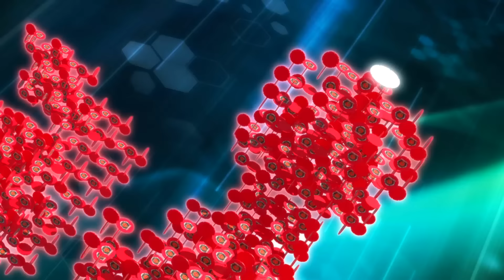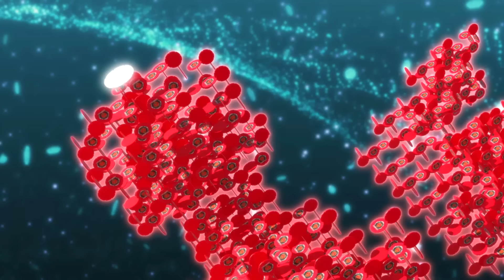[빠샤메카드] 빠샤메카드 본편 | 1화 - 나찬과 에반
빠샤메카드 본편 | 1화 - 나찬과 에반

지구와 거의 모든 게 비슷한 다른 차원의 어떤 세계. 한 가지 다른 게 있다면 이 세계에는 메카니멀이 존재한다는 것이다.
초등학교 5학년생 나찬은 메카니멀 배틀 실력이 영 좋지 않은 평범한 소년. 어떻게 하면 강해질 수 있을지 고민하던 나찬은 자신의 집에서 낡은 책을 발견한다. 그리고 책 속에서 '에반'이라는 이름과 함께 낯선 메카니멀의 그림과 지도를 보게 되는데…